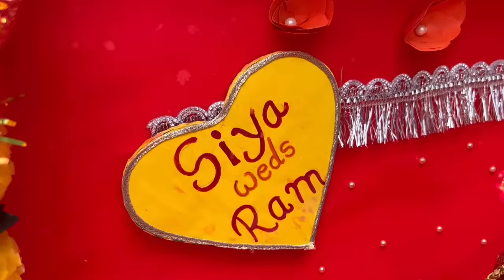Barbie Doll All Day Routine In Indian Village/Radha Ki Kahani Part -289/Barbie Ki Hindi Kahaniyan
Barbie village
Barbie Barbie story
Barbie Barbie
Barbie Ki Kahaniyan
Barbie house
Village Barbies
Barbie video
Miniature Barbie
Gudda Gudiya Ki Kahani
Barbie